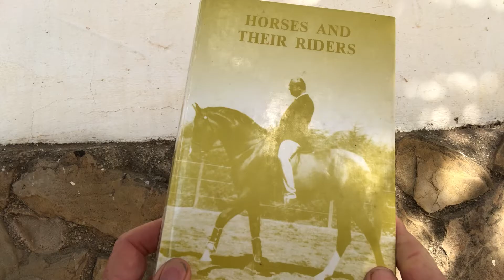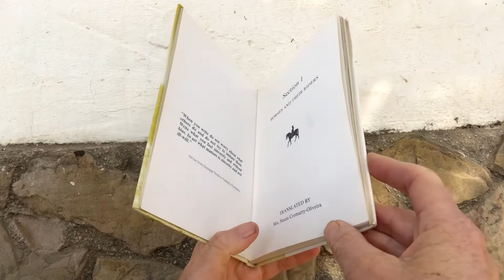EXTENSIONS // Student Notes Clinics w/ Nuno Oliveira Section 3 Part 15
In the extension it is necessary to find the sensation of cadence…

Thank you for taking the time to watch our videos, we are very grateful for your support.

I am Susan Harden and my mission here is to support you in creating a mutually respectuful, loving and rewarding relationship with your horses and guide folks home to their hearts though connecting with horses and nature .

I believe the horse is a wise teacher and a powerful way to come back to true connection and belonging, offsetting the chaos of over communication ( and lack of real connection ) in our modern digital world.
Horses are total, authentic and present, qualities we can embrace to bring more joy and aliveness  into our lives.
Good horsemanship is just good horsemanship so whatever your equestrian discipline, our trainings  on state of being / mind  will help you up your game and be much appreciated by your horse.

My connection with horses spans 5 decades and includes pony club, showjumping, 3-day eventing, classical equitation, dressage, equine-assisted therapy, “natural horsemanship" and more important than any label, deep love and respect for the horse which is what motivates me to do what I do.
I am also fascinated by the parallels in horsemanship and life as my hero Buck Brannaman says “Horses, life, it's all the same to me"

Centro Ecuestre La Luz is the home base of Live and Breathe Horses and is currently located near Alora, a mountain village in Malaga province in the south of Spain.

30 years with Master Nuno Oliveira - Michel Henriquet